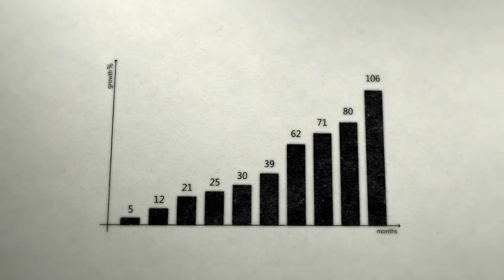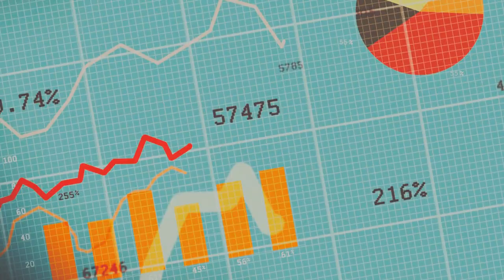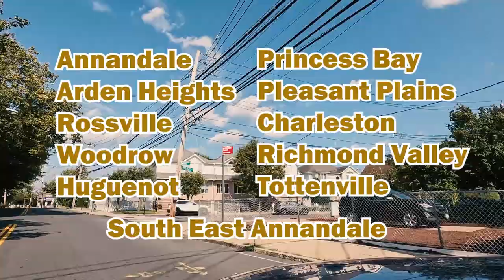HOUSING Market TRENDS in Staten Island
Housing Market Trends in Staten Island Is mostly on fire . Short housing inventory and high rates keeping demand for houses strong.
Staten Island housing market trends has given you some invaluable insights affecting home sales. Housing supply of inventory has actually gone, and effecting real estate market in surprising ways.
The importance of knowing exactly how the real estate market performs in a neighborhood is what help buyers and sellers make an intelligent and informed decision.

On this channel I strive to share the most valuable and important to you information.

Looking forward to our friendship.
Love,
Esphir